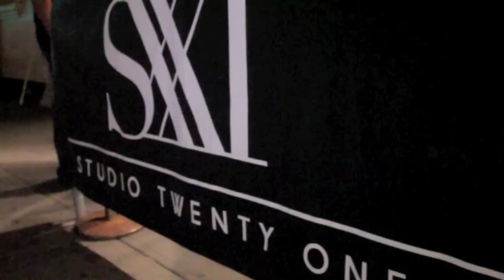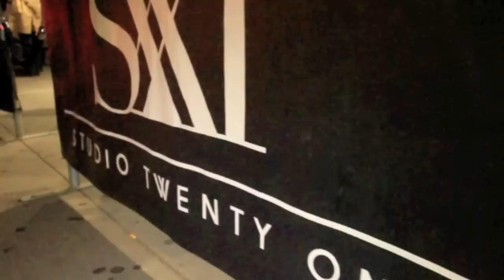Le Blanc Party hosted Pôr-do-Sol "The Brazilian Bash" featuring LEBLON Cachaça at Studio XXI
Le Blanc Party hosted Pôr-do-Sol "The Brazilian Bash" featuring LEBLON Cachaça at Studio XXI on Friday, May 6. With over 200 people attended, this event also featured was Francois Payard's signature macarons and music by DJ Alex Persaud.